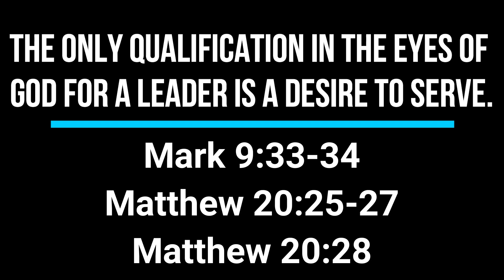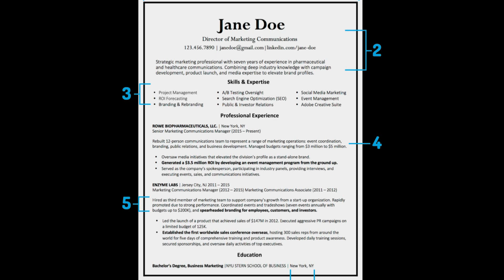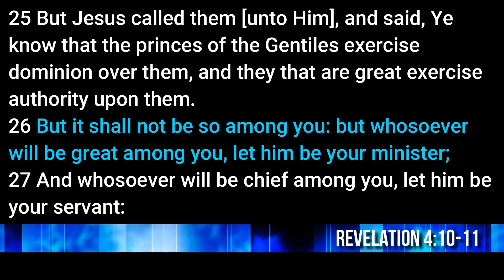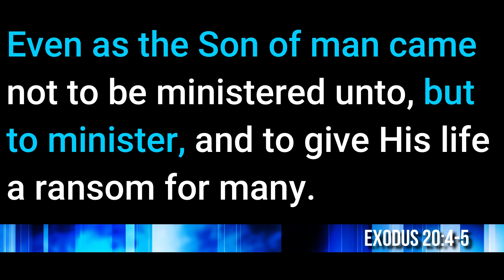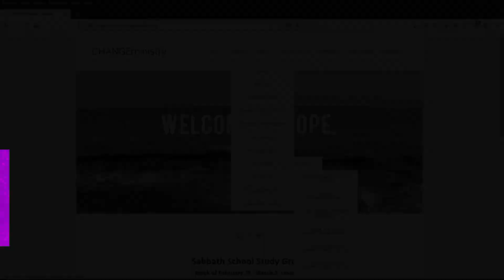SSSG Dec. 17: "Servant Leadership" Sabbath School Lesson